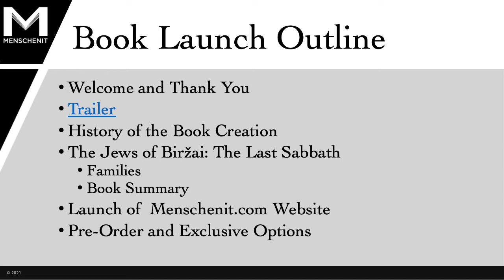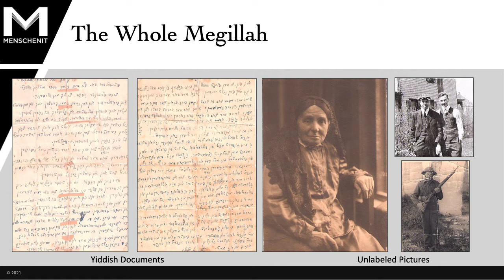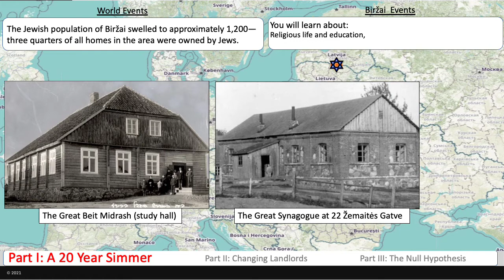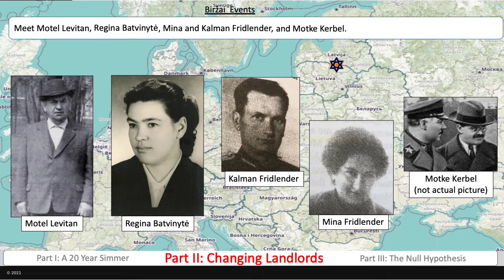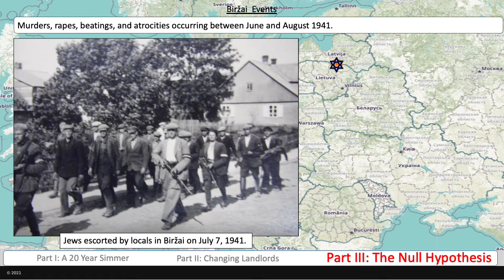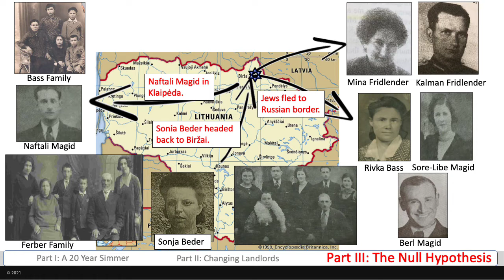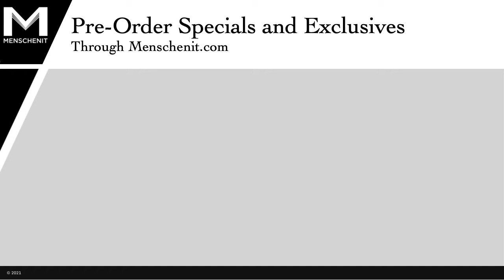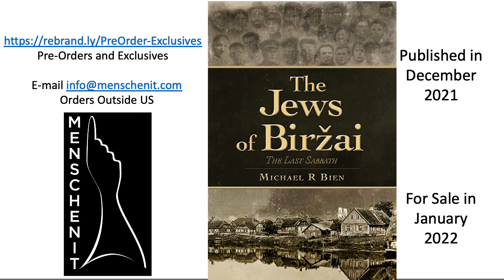Menschenit Book Launch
Menschenit has provided an overview and synopsis of the book The Jews of Biržai: The Last Sabbath.  This video also provides details of how to purchase exclusive offers only available from Menschenit.com.